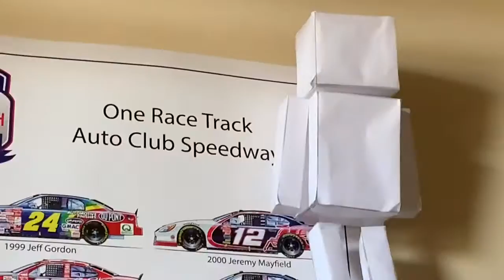A Stupid And Cringy St. Patrick’s Day Video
Original Video Title: A Stupid And Cringy St. Patrick’s Day Plush Video I Made :(

Happy St. Patrick’s Day...or not